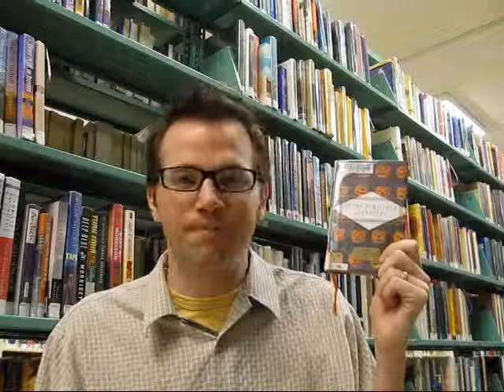One Minute Poems Bewitched and Haunted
"Poems Bewitched and Haunted (Everyman's Library Pocket Poets)," by John Hollander, reviewed for Horror Month!  My favorite:  p. 204, The Old Ghost, by Thomas Lovell Beddoes.